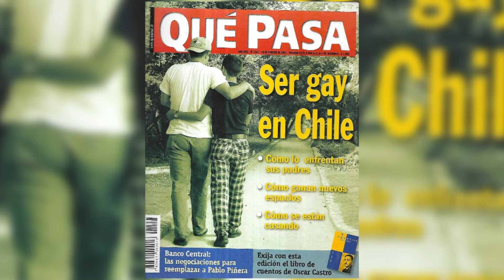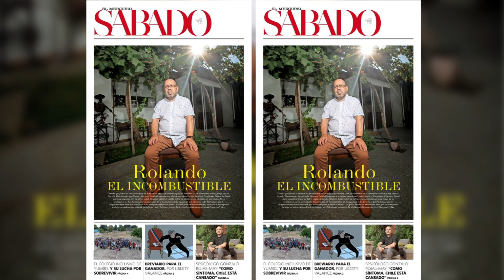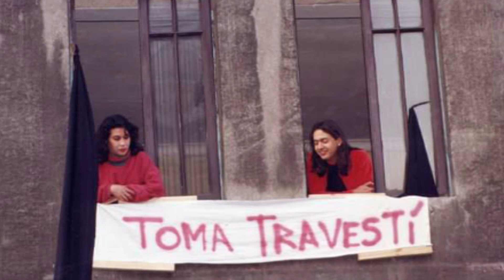La manzana de la discordia (O Movilh en crisis de poder)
Historia de la expulsión de Rolando Jiménez del Movilh Histórico

Las apreciaciones en torno a la sexualidad, el género e identidades, sumado a descalificación que se hacía de locas y travestis al interior del movimiento homosexual, provocaron una crisis interna en el Movilh. Del mismo modo, la discriminación que denunciaban lesbianas en un movimiento mayoritariamente masculino, unido al conflicto por el poder en la cúpula dirigente, desencadenaron e influyeron en el desarrollo de una crisis político - organizacional en el Movimiento de Liberación Homosexual Movilh Histórico, provocando finalmente la expulsión de uno de sus líderes más reconocidos.

Inicialmente, la polémica en torno al poder se centró en la figura de Rolando Jiménez quien, en un primer momento, era el dirigente más conocido del grupo. Sin embargo, poco a poco sus opiniones comenzaron a dividir al colectivo homosexual y a provocar malestar e inquietud. Al fastidio se unió la errónea presentación que hacía la prensa de Jiménez como “presidente del Movilh”, transformándolo en “presidente virtual”.

La presentación periodística de Rolando Jiménez nunca fue ponderada por el movimiento que jamás consideró necesario aclarar que el colectivo trabajaba coordinado por un grupo de líderes, sin cargos ni estructuras clásicas de organización piramidal. Sin embargo, las críticas al rol del dirigente eran de fondo. Las más escuchadas tenían que ver con el uso de sus opiniones personales como pensamiento político del grupo, actitudes antidemocráticas y discriminatorias.

En este inédito audio memoria se registra una decisiva asamblea del Movilh Histórico donde se cuestionaron las actitudes autoritarias de Rolando Jiménez que pese a haber perdido la confianza del colectivo que le quitó su rol de vocero, igualmente accedía a entrevistas con medio de comunicación donde criticaba a otros dirigentes del grupo transformando la lucha del Movilh Histórico en un asunto más personal que colectivo.

Este audio que guardé durante muchos años antes de publicarse da cuenta de tensiones políticas generadas por liderazgo de Rolando Jiménez y que estallaron al interior del colectivo homosexual a mediados de 1995.

Finalmente, producto de diversas razones, entre ellas el autoritarismo y la homo/lesbo/transfobia, Rolando Jiménez Pérez terminó sancionado y expulsado del Movimiento de Liberación Homosexual, Movilh Histórico.

Más detalles en el libro "Bandera Hueca. Historia del Movimiento Homosexual de Chile", Editorial Arcis/CuartoPropio de Víctor Hugo Robles, conocido como "El Che de los Gays".

Santiago de Chile, 28 de junio de 2022